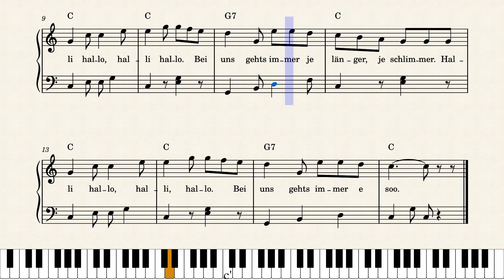De blogeti Hansli – Swiss Traditional by Appenzell traditional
Swiss Traditional song from Appenzell